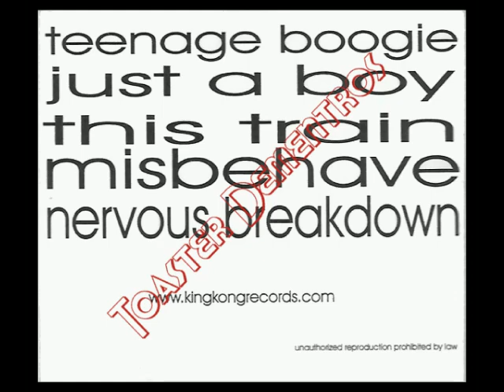Frankie Venom And The Blue Angels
~ R.I.P. My Friend ~
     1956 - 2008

Available For The First Time In Its Entirety!

Frankie Venom: Vocals
Gary Lima: Guitar
John Welton: Bass
Heydon Vialva Drums

Produced by the Blue Angels
Recorded at Metalworks, Toronto, Canada
Engineered at Grant Avenue Studio, Hamilton, Canada
Artwork by The Dragon

00:00:00 Teenage Boogie (Gene Vincent)
00:03:50 Just A Boy (Venom/Lima)
00:07:42 This Train (Venom/Lima)
00:12:33 Misbehave (Venom/Lima)
00:16:31 Nervous Breakdown (Eddie Cochran)